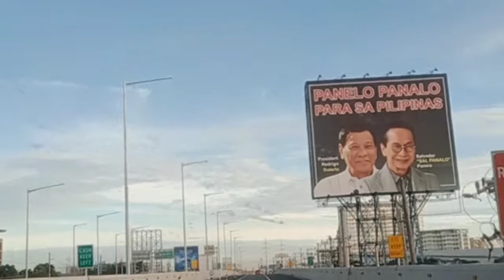SOUTH AND NORTH SKYWAY EXPRESS WAY LINK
GOVERNMENT PROJECTS,DO30 LEGACY,SANMEGUELand NATIONAL GOVERNMENT JOINT PROJECTS, SOUTH AND NORTH EXPRESS WAY LINK, SKYWAY,PAPA AMAY OFFICIAL VLOGS